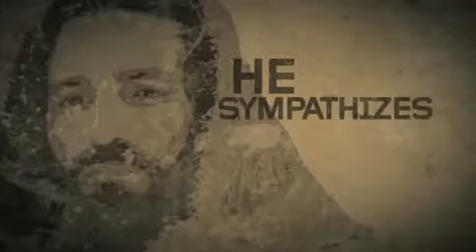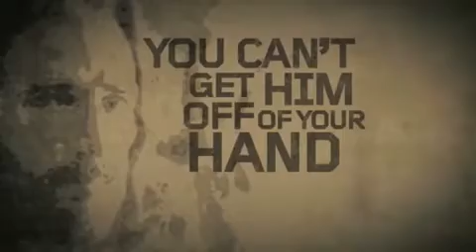Rey de Reyes (Este Es Mi Rey) - King of Kings (Thas My King)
Tributo a Jesus. "He is my King..."